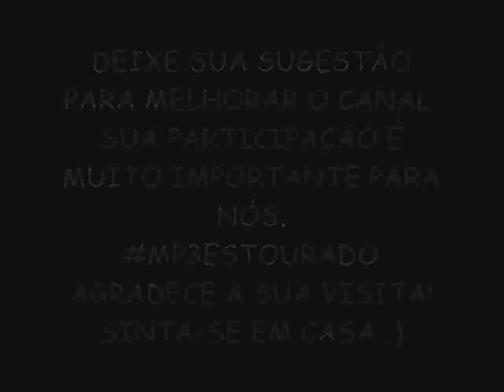REI DA CACIMBINHA 2015 ÁUDIO DO DVD EM MESSIAS-AL - VAI PEGAR GELO BABÃO